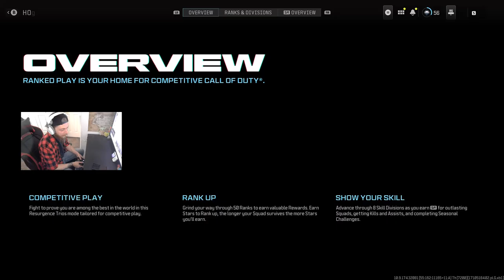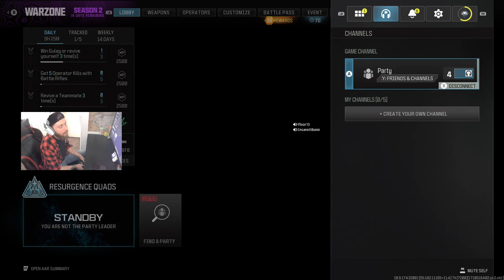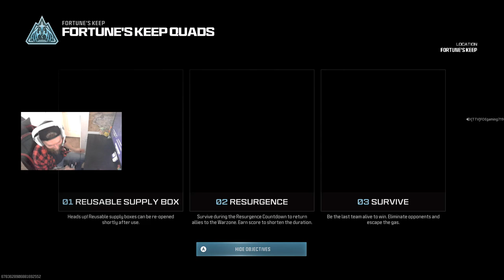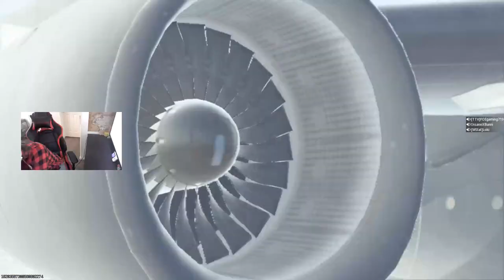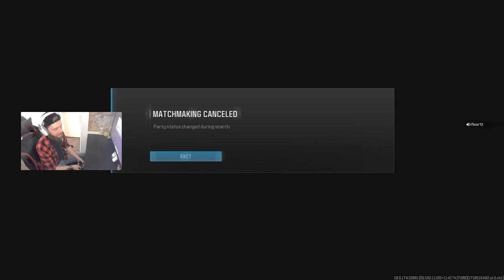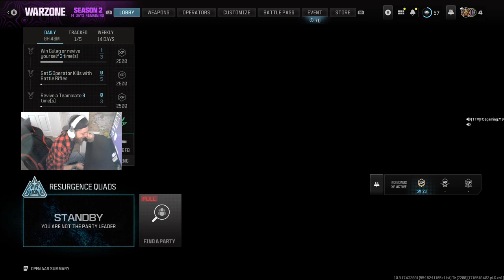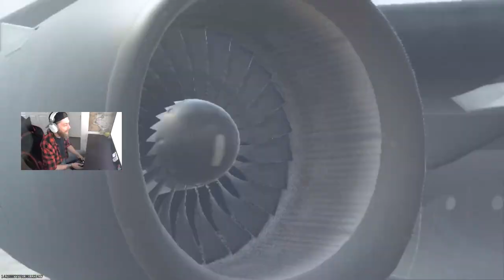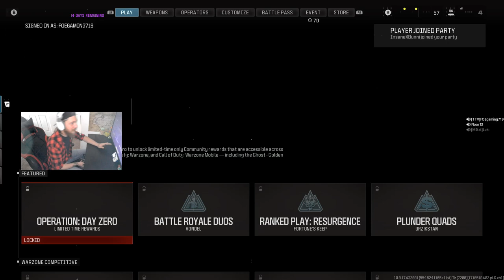what do we have here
If you want to watch live go to twitch FOEgaming -- Watch live